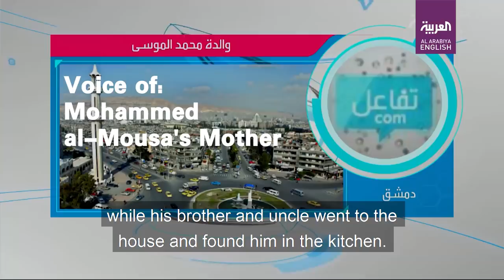Lebanese court charges singer Nancy Ajram’s husband with ‘intentional’ murder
A judge has launched judicial proceedings against Fady Hachem, the husband of Lebanese singer Nancy Ajram, charging him with “intentional murder” for shooting a burglar who broke into his villa.

According to Lebanon’s National News Agency, Mount Lebanon Appeal Court Judge Ghada Aoun said she will be relying on articles 229 and 547 of the Lebanese penal code to initiate her prosecution.